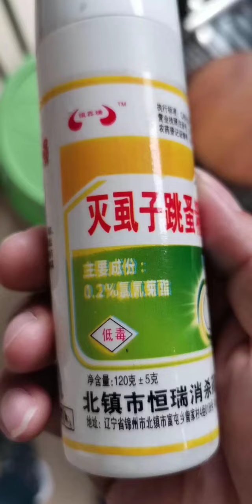⚠️ OMG! So Cute Dogs/Puppies - Best Funny Dog Videos 2022 ||| Amazing Dog Videos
funny dog
funny dog video 2022
funniest dog videos
dog doing funny things
cute dog
dog vines 2022
dog
dogs
crazy dog
naughty dog
puppies
funny videos
funny animal videos
animals
cute dogs
puppy
dog videos
cute puppies
puppies playing
funny video
puppy videos
pets
animals rescue